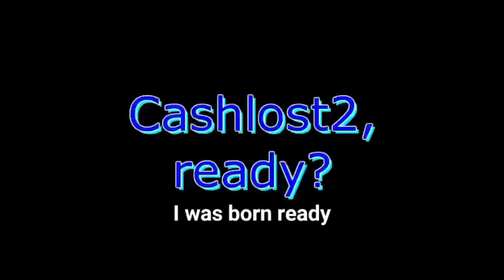do you remember when missadaxio turned into a guitar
My entry for Round 4000 of Missadaxio